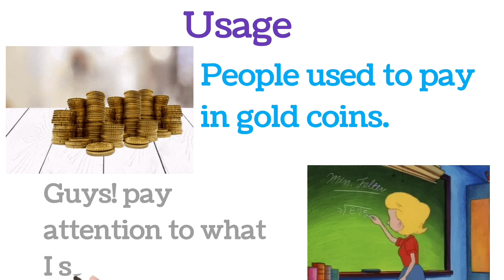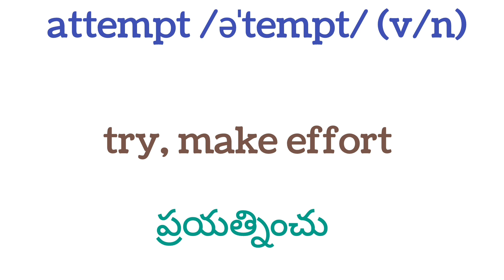Learn a word a day@Classes 6-10